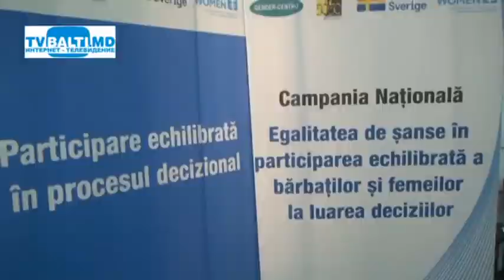Круглый стол Равноправное участие женщин и мужчин в политике 20 09 2018